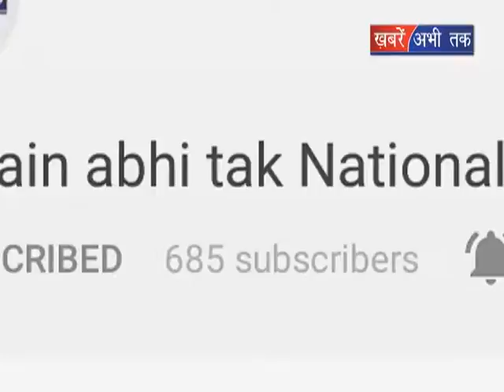बसों समेत दर्जनों बाहन जाम में फंसे || Khabrain Abhi Tak Live